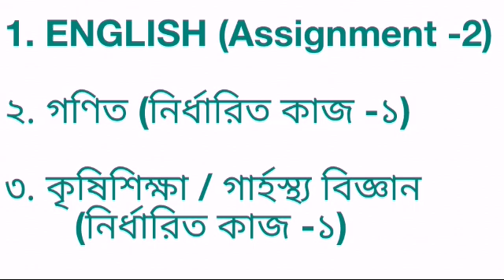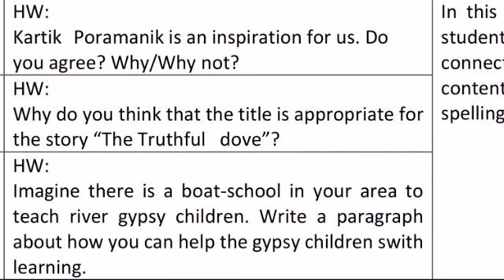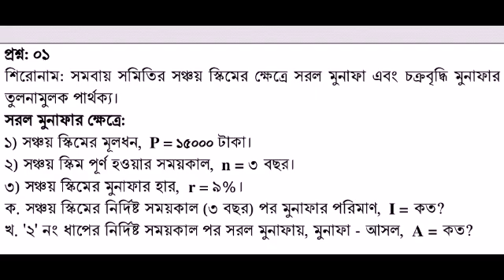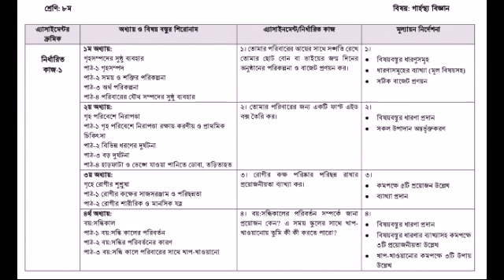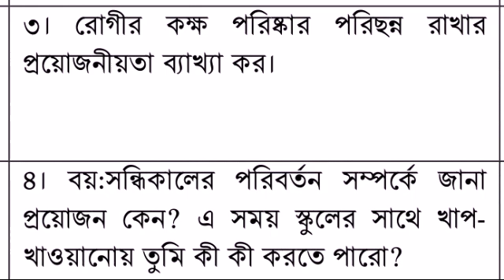৮ম শ্রেণির ৩য় সপ্তাহের সকল এ্যাসাইসমেন্ট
৮ম শ্রেণি কৃষি শিক্ষা অ্যাসাইনমেন্ট

১/ জি এম ফসল বলতে কি বুঝ?
২/ বাংলাদেশ ও ভিয়েতনামের কৃষি তুলনা করো।
৩/ গ্রীনহাউজ কৌশল বাস্তবায়নের শর্তগুলি লিখ।
৪/ দানাদার ইউরিয়া এর পরিবর্তে গুটি ইউরিয়া ব্যবহার সুবিধাজনক – ব্যাখ্যা করো।